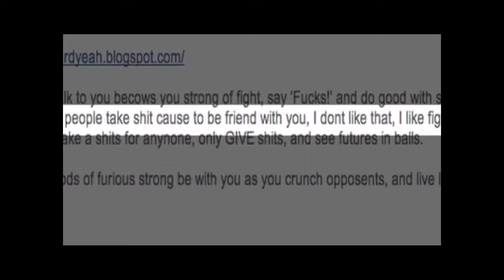Live Like a Windrammer - The AVGN Fan Mail Song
Once upon a time the AVGN got a crazy email from a fan that is the funniest thing ever. Well here it is again, as a song made with Suno.